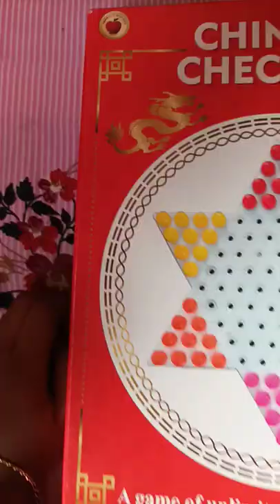unboxing Chinese checkers game